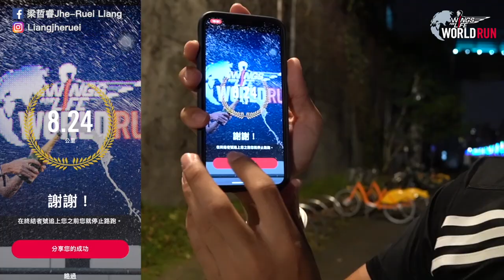【哲睿Jerry】為不能跑的人而跑 今年跑8.24km 致敬Kobe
Wins For Life World Run
為不能跑的人而跑
今年跑8.24km致敬Kobe

器材：
Sony A6400
DJI MAVIC PRO
GOPRO HERO8
IPHONE X

ARTLIST免費兩個月優惠連結